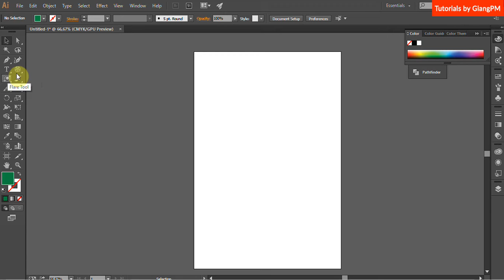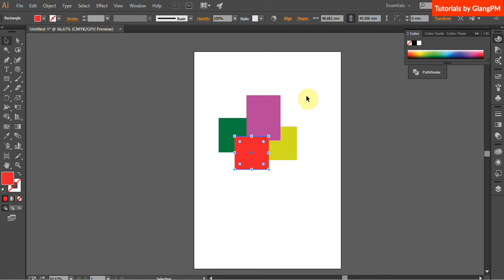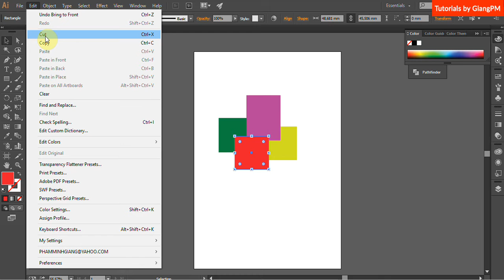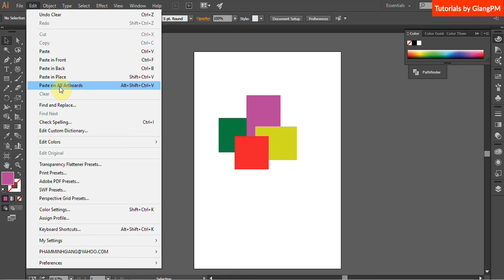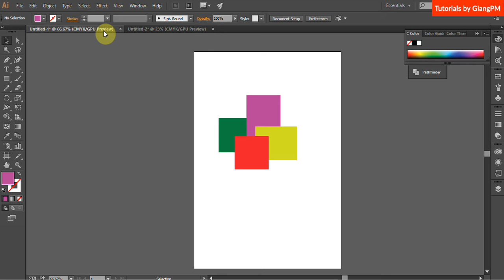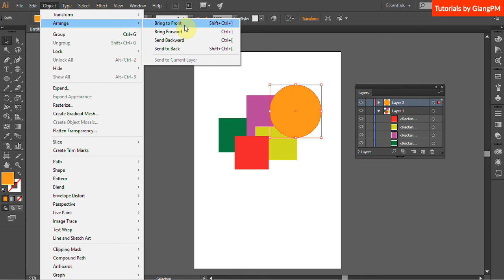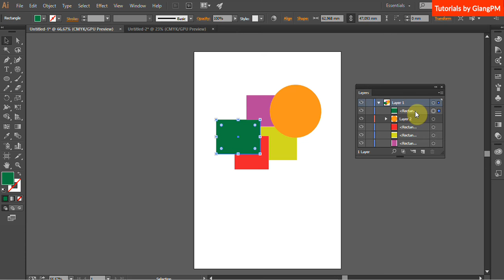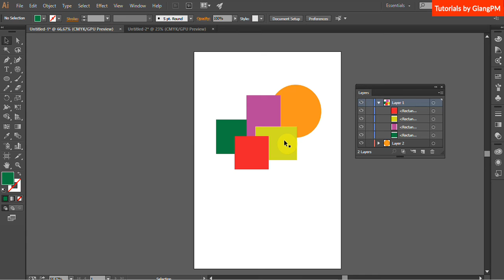B1 3 Arrange Layer